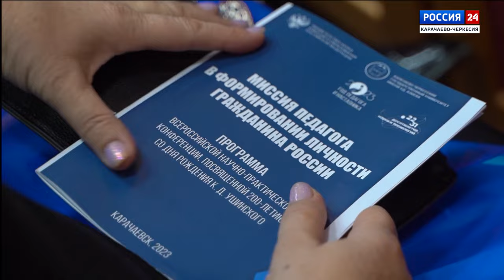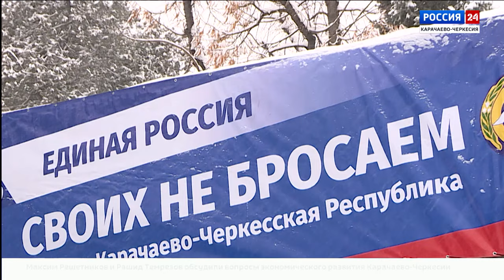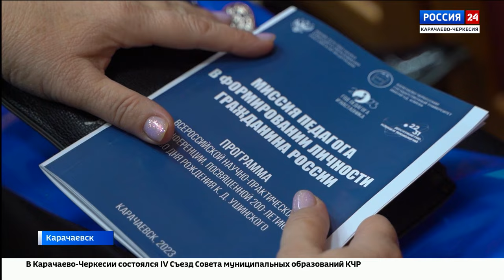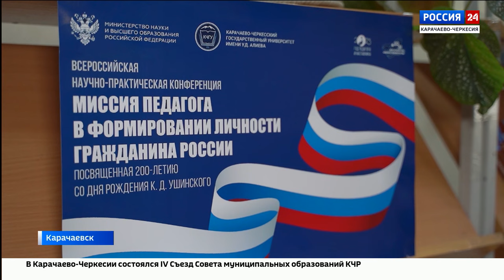"Вести Россия 24" Эфир от 18.12.2023